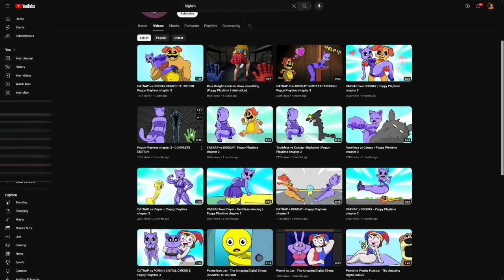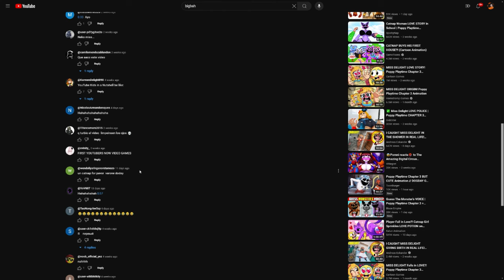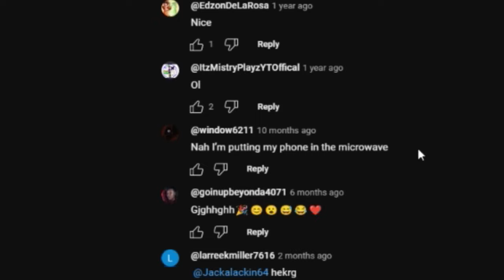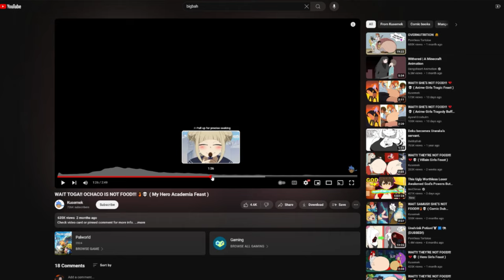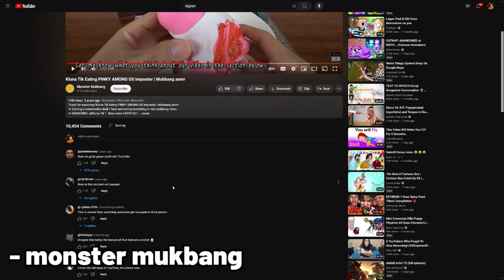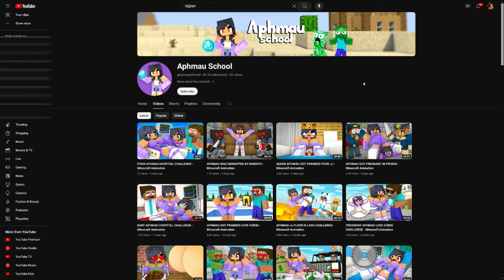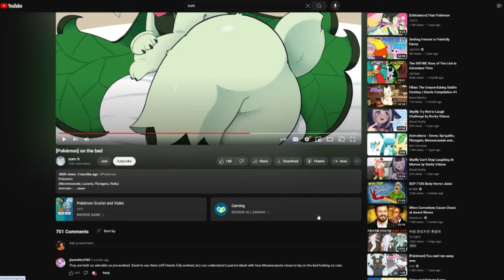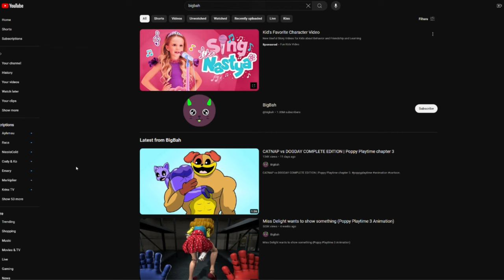The Content Farm Rabbit Hole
it goes deep, really deep

I venture into the darkest corners of youtube, it was horrible